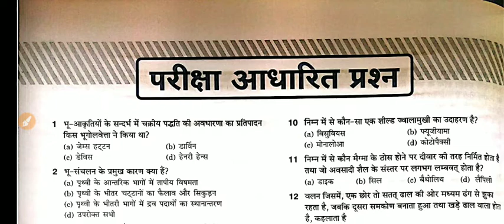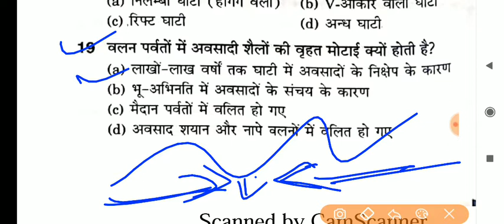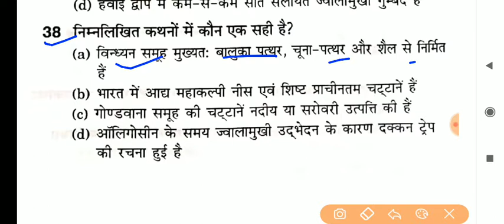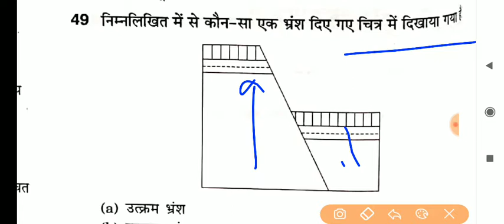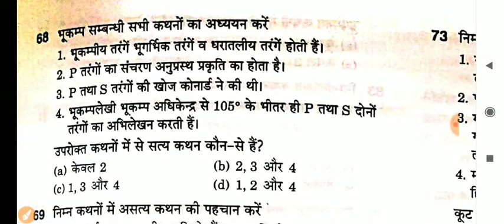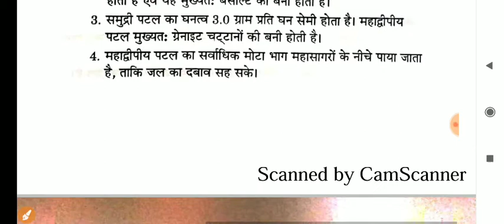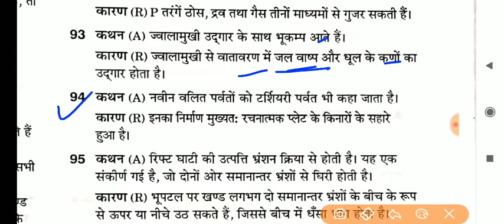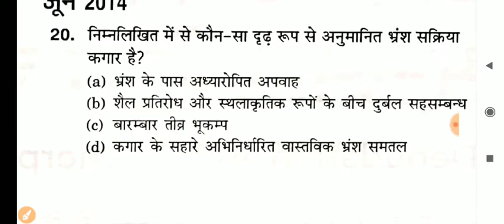NTA UGC NET GEOGRAPHY , and other Exams. ( Geomorphology - earth moments )